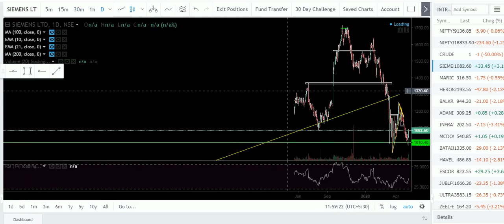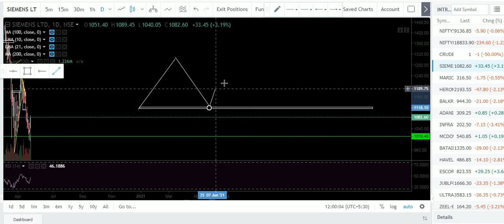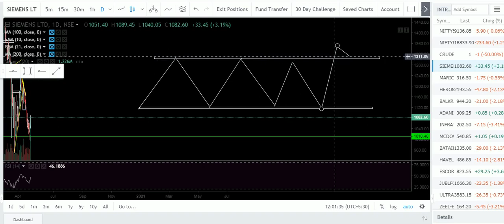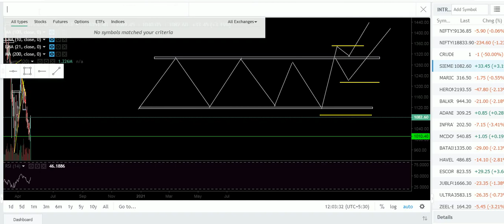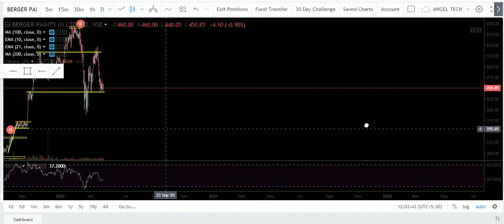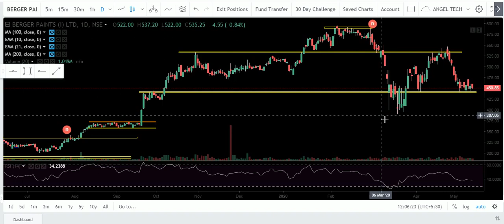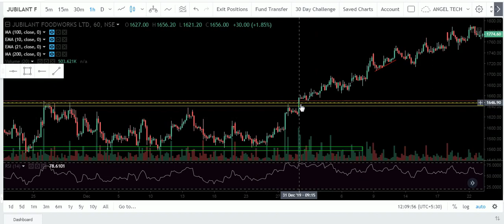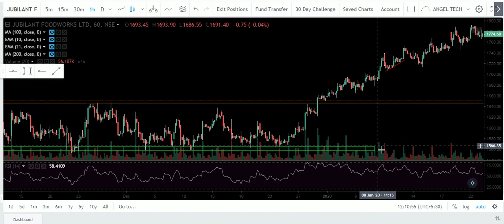RECTANGLE PATTERN STRETEGY |BEST BREAKOUT STRETEGY LEARN TECHNICAL ANALYSIS | SECRETS OF RECTANGLE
TOPIC-RECTANGLE PATTERN STRETEGY |BEST BREAKOUT STRETEGY  LEARN TECHNICAL ANALYSIS | SECRETS OF RECTANGLE

 1. I will add you in my personal telegram group where i give intraday calls daily . and Lifetime Support also.
3.i will give you 3 free online trainings Class absolutely Free.
4. You will get some intraday stretegies and Perfect Chart Setup and much more.